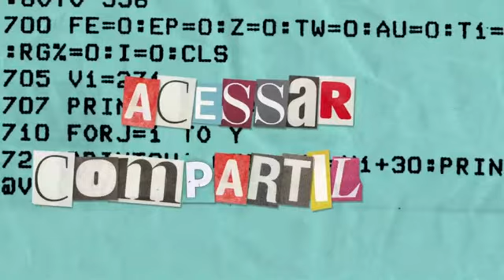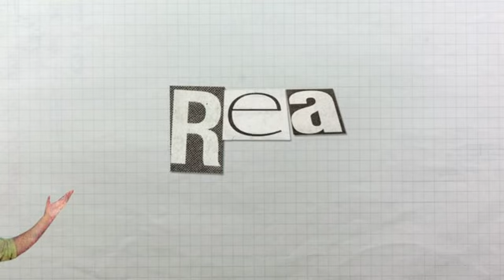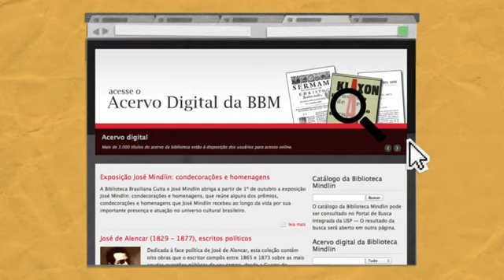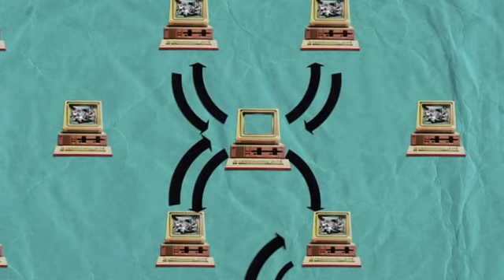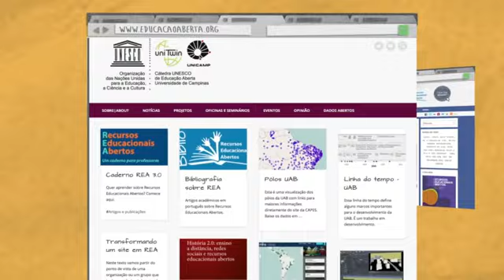Introdução aos Recursos Educacionais Abertos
Na inauguração da Cátedra UNESCO em Educação Aberta apresentamos o nosso novo vídeo de introdução ao universo dos Recursos Educacionais Abertos. Ele foi produzido como parte do projeto MIRA, e está disponível em baixa [1] e alta [2] resolução no Wikimedia Commons com uma licença que permite o uso, reuso e remix (CC-BY-SA), com legendas, também no Commons, em português, inglês e espanhol.

Abordamos o significado de REA, sua relação com formatos abertos e software livre, e implicações para a práticas escolar.